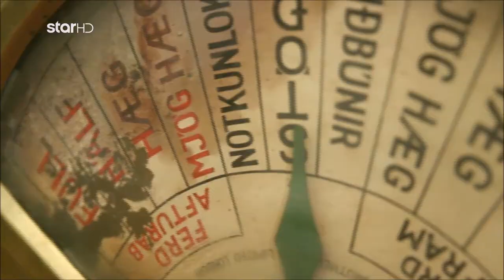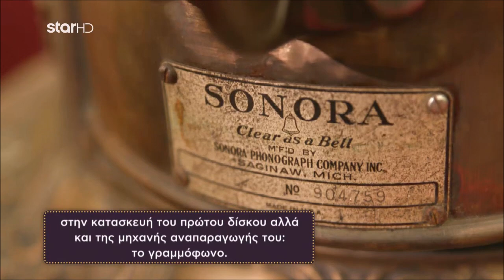Cash or Trash - 13.5.2023 - 38ο Επεισόδιο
Κάθε Σαββατοκύριακο στις 18:30